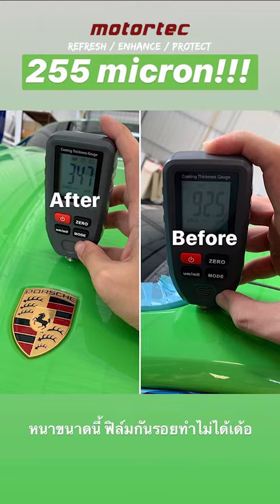SPRAY GUARD นวัตกรรมสเปรย์กันรอยสำหรับรถยนต์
คลิปนี้เราจะพาไปดูกันว่า Spray Guard สเปรย์กันรอย(หรือฟิล์มกันรอยแบบพ่น) มีวิธีการติดตั้งอย่างไร และเหนือกว่าฟิล์มกันรอยทั่วไปยังไงบ้าง